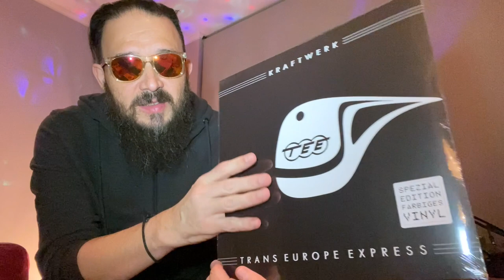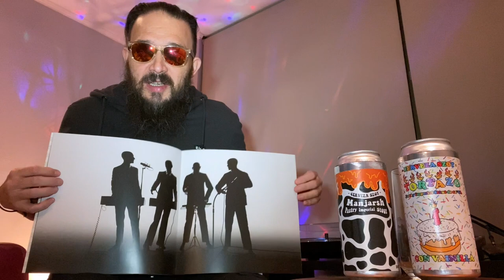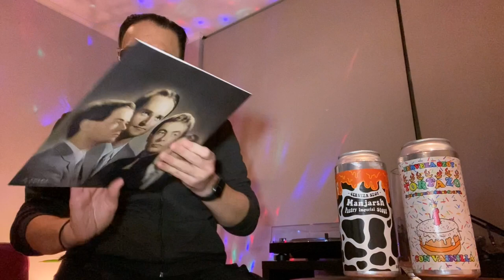Cerveza Szot - Manjarsh y Tortazo (Imperial Pastry Stout)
* Manjarsh (Imperial Pastry Stout, 10% ABV)

Untappd: @pobrezuko